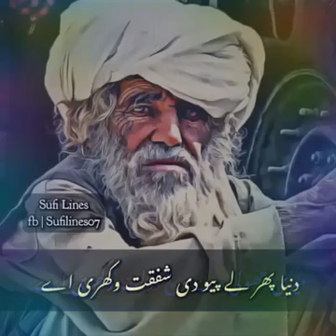Baap ki shan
Azmat wakhri a...